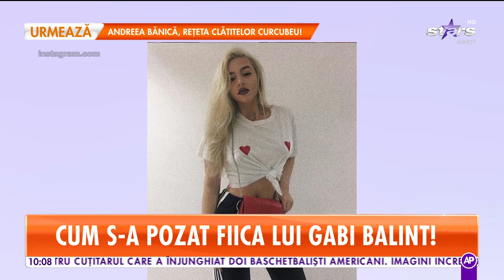Gabi Balint are cu ce se lăuda! Fiica lui s-a transformat într-o adevărată domnișoară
Gabi Balint are toate motivele să fie mândru de fiica sa, care a devenit o adevărată domnişoară. Ajunsă la 21 de ani, Denisa Balint reuşeşte să atragă toate privirile pe stradă şi are şi de ce! Mai bine vă lăsăm să vă convingeţi!